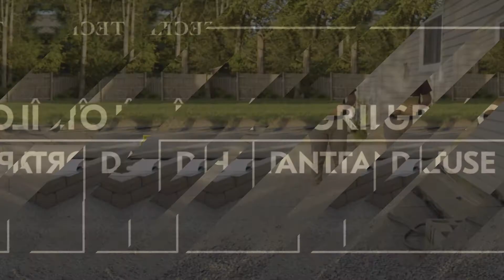Comment Former Votre Dalle Portante Poreuse Pour Votre Îlot de Grill | Techo-Bloc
Téléchargez notre guide de construction pour les dimensions, les plans et les matériaux requis pour construire les aménagements du projet et des années précédentes